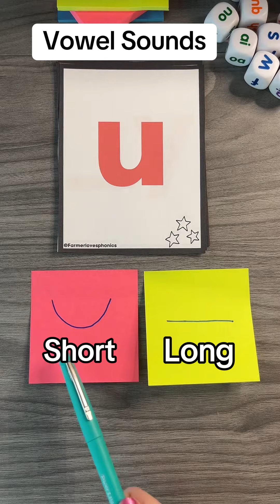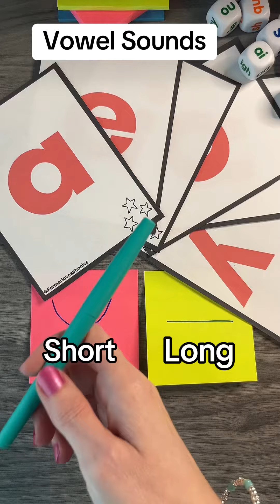📣 Short & Long Vowel Sounds Practice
Sound drill practice of short & long vowel sounds. You can never practice enough! 🤩

Includes A, E, I, O, U, and Y!

Learn to read with me using a phonics based approach.